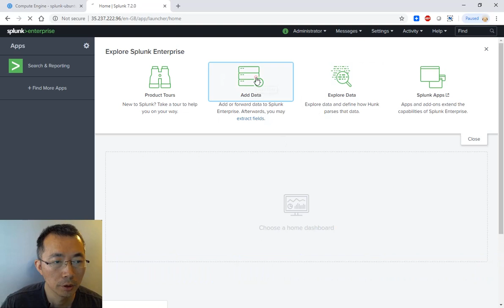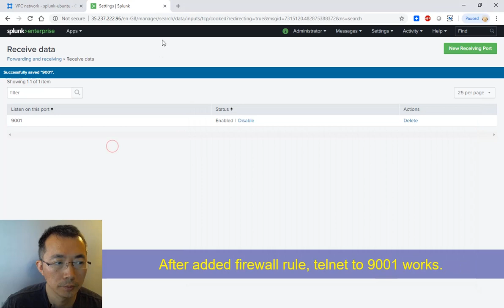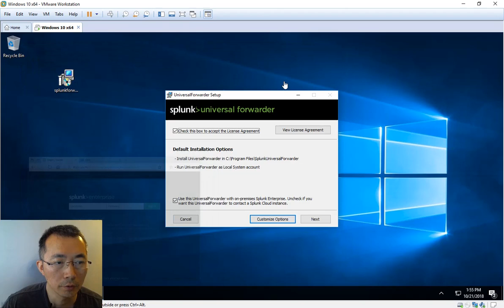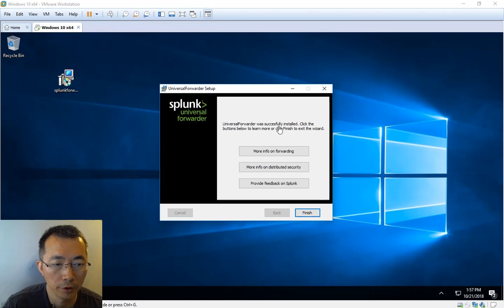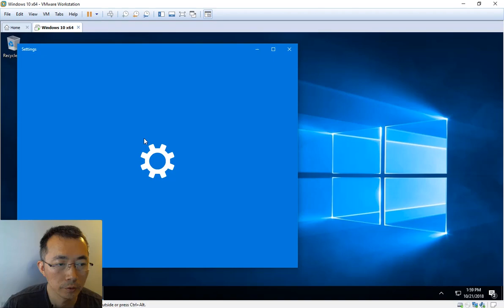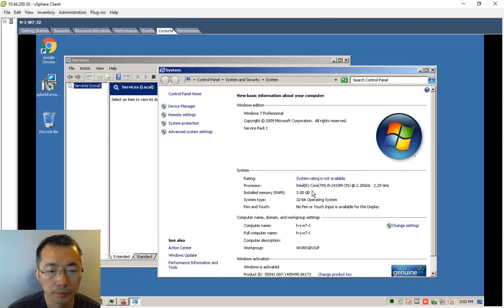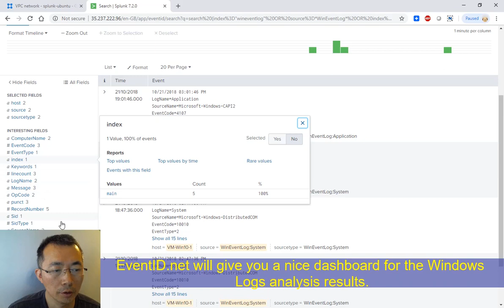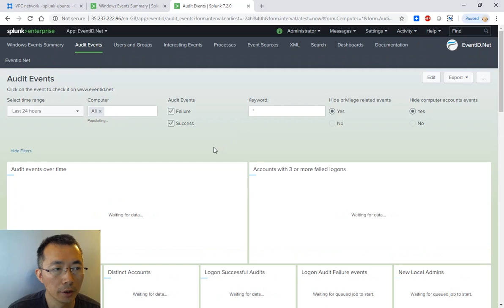Install and Configure Splunk Universal Forwarder on Windows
Usually, Splunk Universal Forwarder collects data from a data source then sends it to remote Splunk server. In this video, I am going to show how to install Universal Forwarder to Windows 10 and 7, also configure Splunk Server to receive forwarded logs.